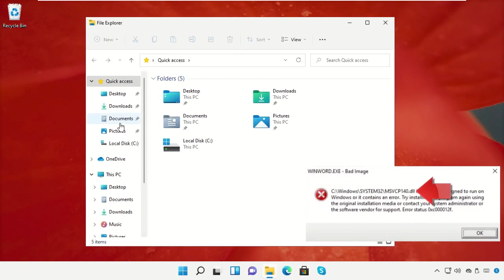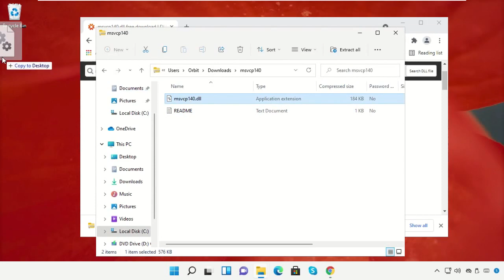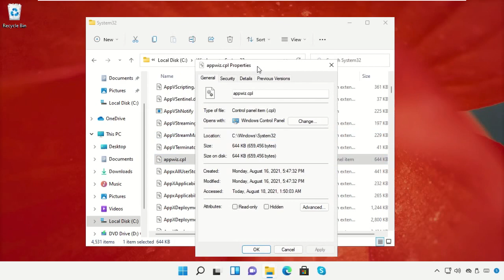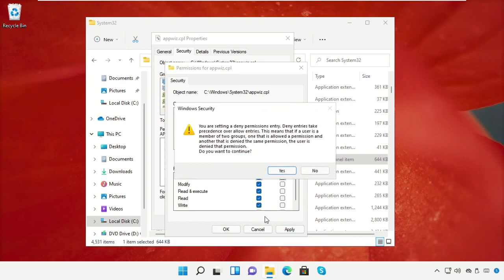修復壞圖像錯誤 Windows 11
Tutorial : [ 修復壞圖像錯誤 Windows 11 ]